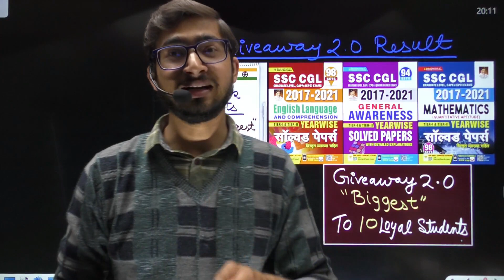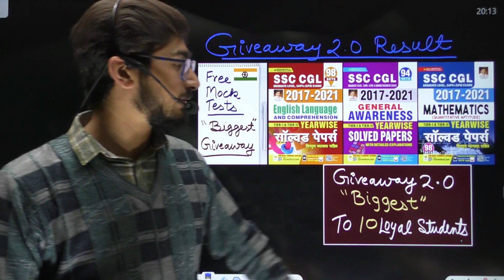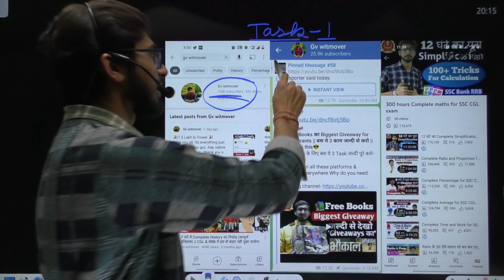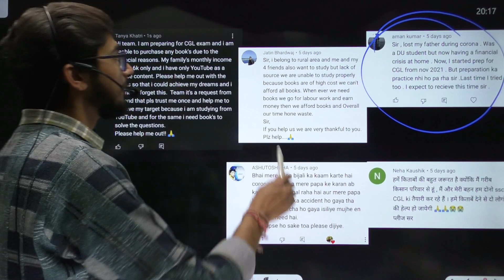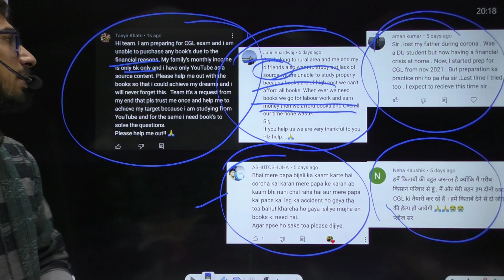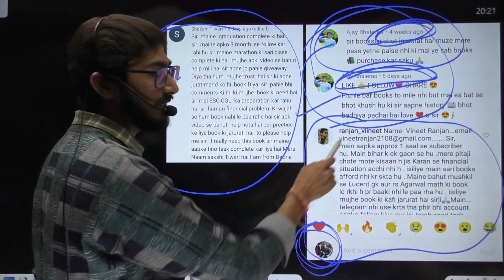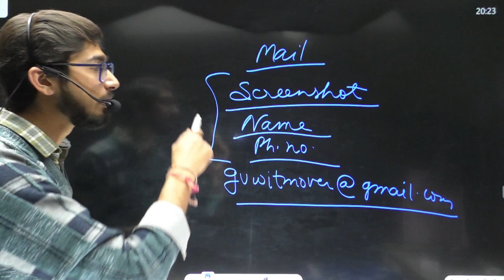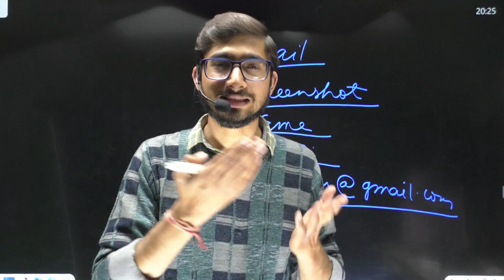🧞Biggest Giveaway का जबरदस्त Result || आज बहुत सारे students को Free में Books मिलेंगी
Neeche di gayi link se aapko mock test karne hain👇🏻

Task 2- Attempt any one mock Test👇🏻

Result will be announced on 2 February 2022.
10 Loyal students will be Given free books.